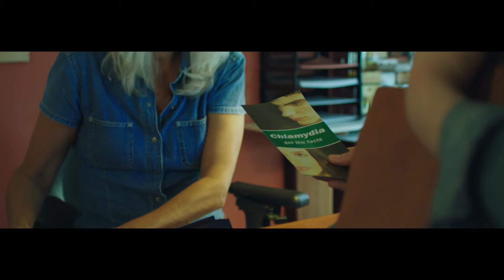Religious Commitments Rough Cut